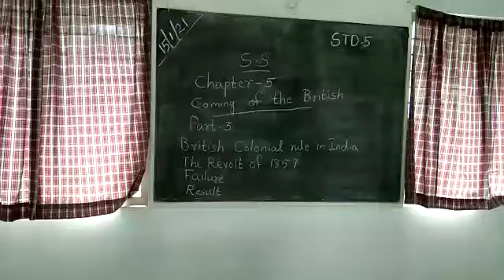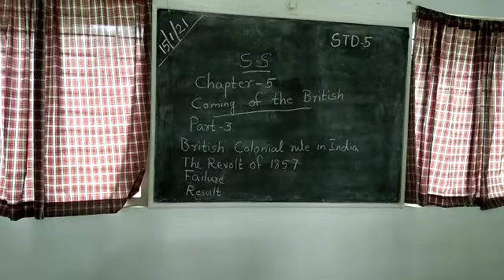SS Std 5 Ch-5 Coming of the British Part 3